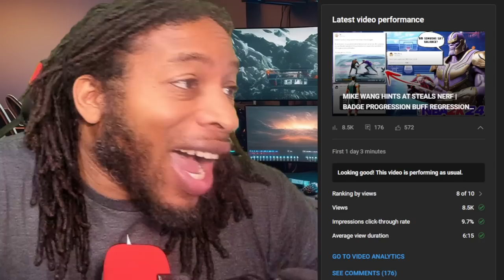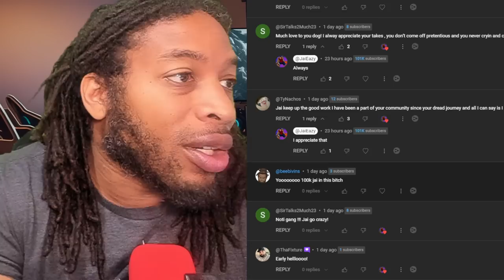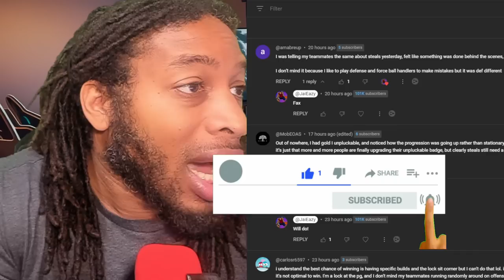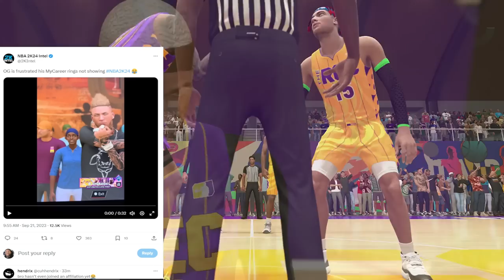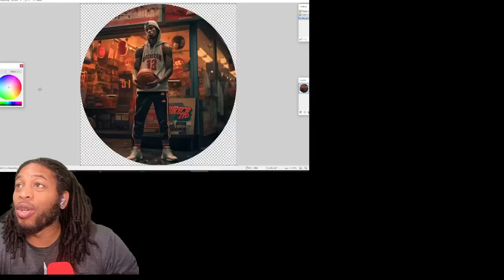THE FRUSTRATION IS REAL | NBA 2K24 NEWS AND UPDATES | MIKE WANG TALKS DUNKING UPDATES AND SHOOTING